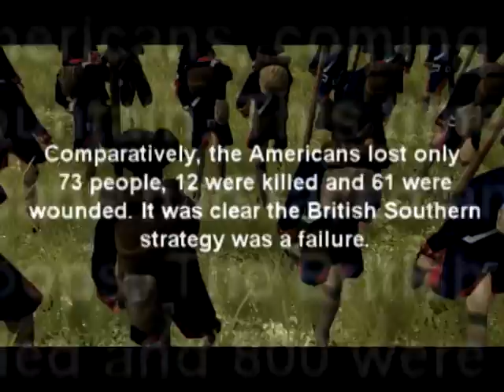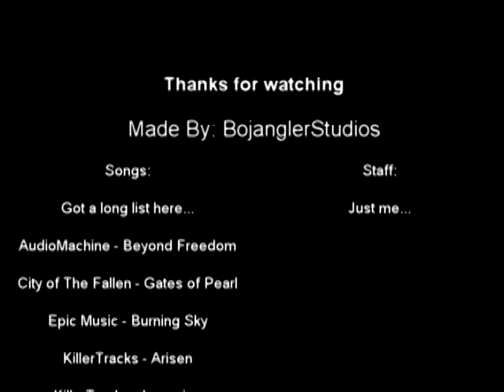[TestDocumentary] The Battle of Cowpens (January 17, 1781)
Songs:
AudioMachine - Beyond Freedom
Gates of Pearl - City of The Fallen
Epic Music - Burning Sky
KillerTracks - Arisen
KillerTracks - Legacies
TwoStepsFromHell - Strength of A Thousand Men
TwoStepsFromHell - Archangel

Alright now, this is my first video with Sony Vegas. I can catch on pretty quick with editing software so tell me what you think. If you watch my [TW:Rome] Video, its the same idea as this one. But the Rome one was a test. In this video and game, the combat seemed much more real and interactive and HARD TO GUESS what was going to happen. You know like, Who is gonna live or die. It was hard to tell. Now obviously if you have seen the Rome video, this one is clearly better, in fact this is by far the best Game video i have ever made. It definitely took the longest to make. Thanks...

- That is the link to the places where i got my information. I'm going to start from the first battle on there and work my way up.

INFORMATION ON BATTLE

American General Morgan defeated a British force of regulars under the command of Colonel Tarleton. Morgan's troops enveloped the British in a classic military action that captured all of the British forces. British General Cornwalis responded by sending Colonel Tarleton, with about 1,000 soldiers, to Post #96. There, Tarleton received further orders from Cornwalis to seek out and destroy Morgan's forces. Morgan had 600 Continental soldiers and seasoned Virginia militia men, together with another 500 untrained militia men. Morgan was surprised by the rapid arrival of Tarleton's men who rode rapidly to reach the location of Morgan and his men. Morgan decided to remain and fight Tarleton. Morgan placed his soldiers on a gentle, but commanding hill, deploying them in three lines. The most reliable soldiers among the Continental troops and Virginia militia were placed just forward of the crest. Below were two lines of militia, the furthest forward being the best sharpshooters. Morgan did not expect they would be able to stand against a line of British regulars, so he gave them explicit orders that they were to fire three rounds and then run to the place were the horses were being held. Morgan placed 130 mounted men in reserve under Colonel Washington.